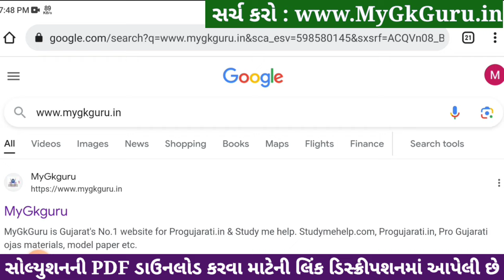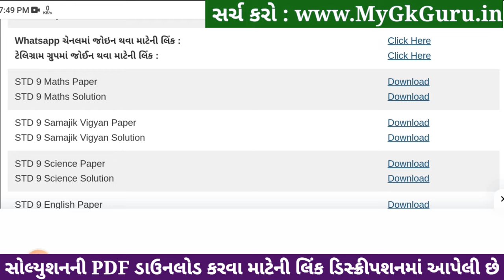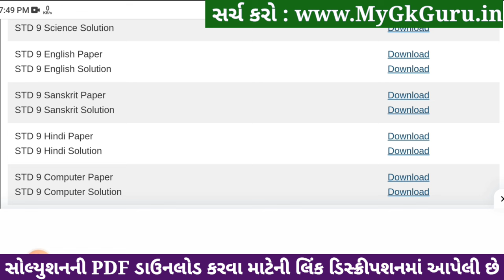Std 9 English Paper Solution 2024 50 Marks, Std 9 English Second Exam Paper 2024, Dhoran 9 English